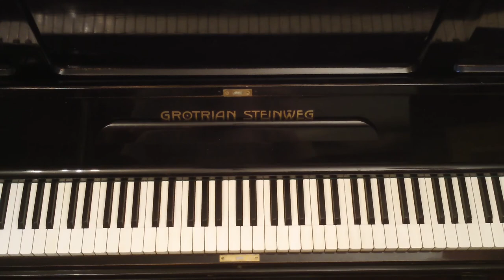Beethoven Piano Sonata op 27 no 2 in C sharp minor, "Moonlight"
Recorded on a 1921 Grotrian Steinweg upright piano.